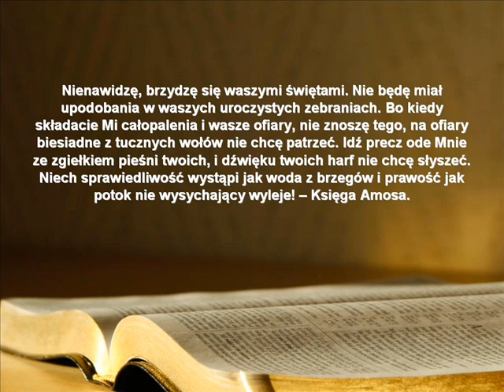5A. Bóg ST jest okrutny... | Amos - prorok Bożej sprawiedliwości.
Fragment książki prof. Anny Świderkówny Rozmowy o Biblii.